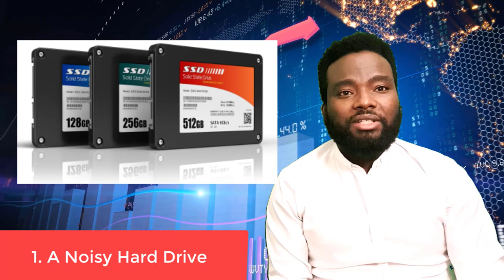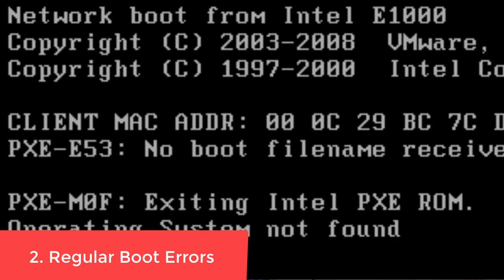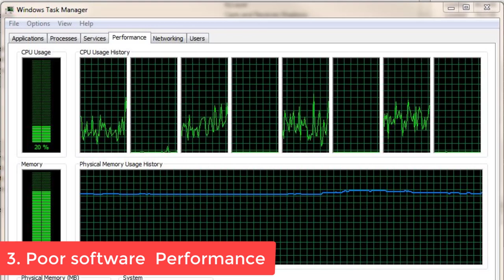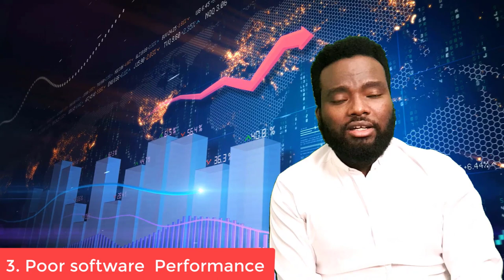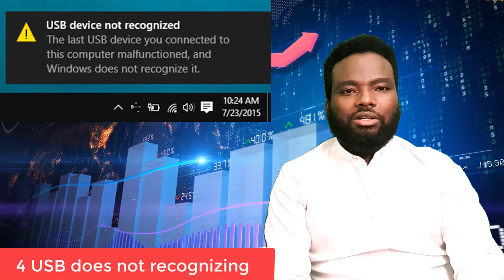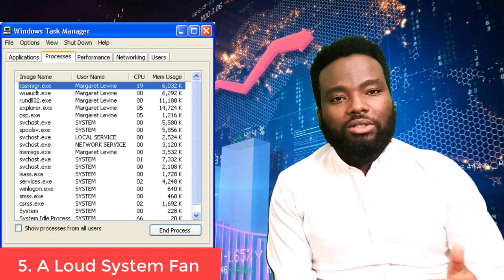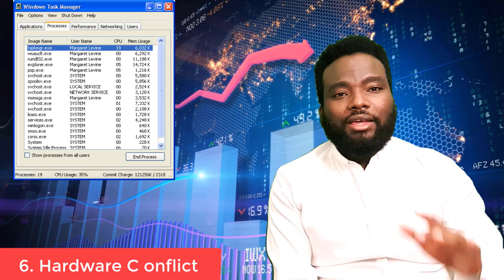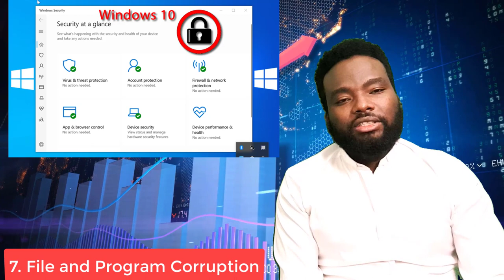ኮምፒውተር እንደሚበላሽ የሚያሳዩ 7 ምልክቶችና ማድረግ ያለብን ጥንቃቀዎች Computer training in Amharic| ethio learning